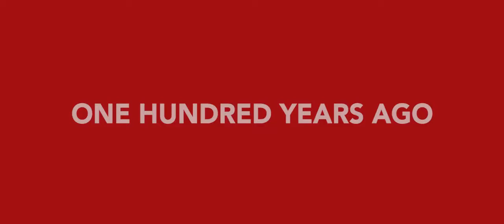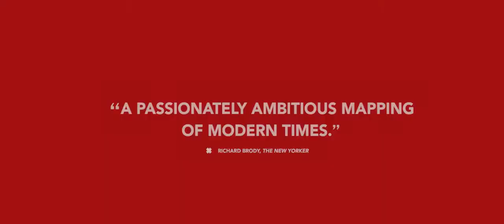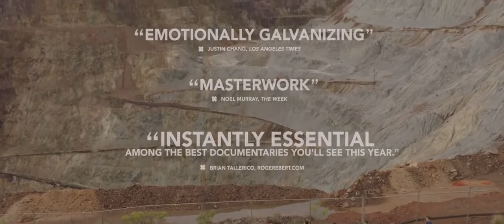Bisbee '17 (Τrailer) - AIFF 2018